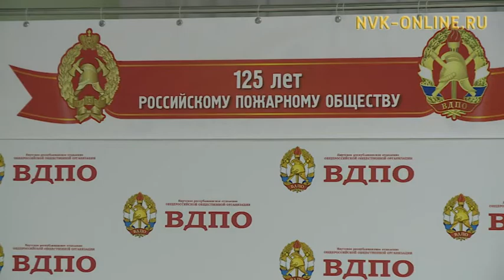В Якутии отмечают 125-летие Всероссийского добровольного пожарного общества